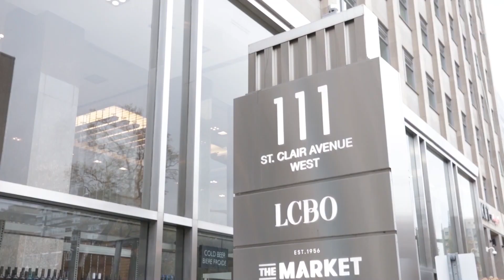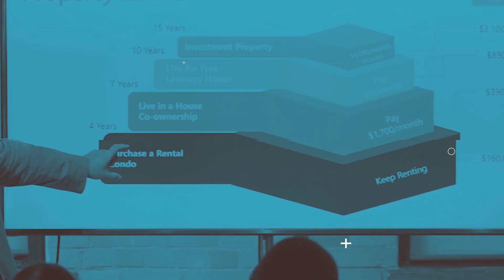Hottest Experience in Real Estate - Condo for Sale & Pop Up Gallery!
The Concept is to host a safe gallery experience in a luxury condo. Immerse yourself in art while falling in love with your next property!

The Luxury Condo

Business has become pleasure in this office tower conversion that offers luxurious condo living with high-end finishes, world class amenities, steps from shops, restaurants and transit. Features sky-high 10-foot ceilings paired with oversized windows and uninterrupted westerly views. The open-plan layout is modern in design, allowing a seamless flow from the kitchen to the living area and into the bedroom with a large walk-in closet. The avid cook will adore the custom European dual-tone kitchen.

The Curator

Liza Zhurkovskaya is a Toronto-based art curator, art advisor, and Kefi Art Gallery owner. Her goal is to welcome everyone to the art world and help people collect, buy, and commission art.

Featured Local Artists

Laura Jane Petelko is a photographic artist living in Toronto. Her work explores the psychology of ones identity, self image and times of transformation.

Shake-n-Make art collective directly references the 1970s while elevating craft and subject matter beyond kitsch to speak to our current moment in history.

There are four ways to book a showing!
4. Book a showing with your Realtor: 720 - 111 St Clair Ave. West (MLS# C4979713)

Videography and editing by Jared Poirier